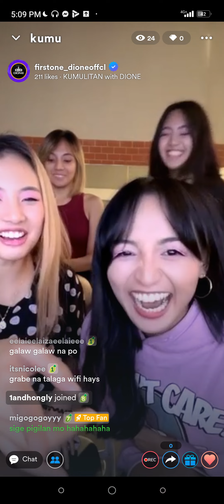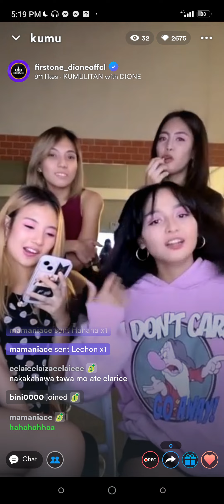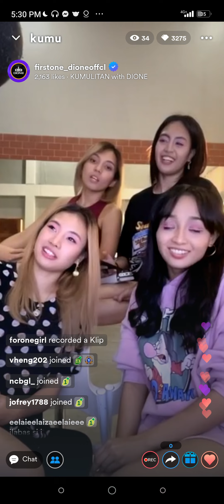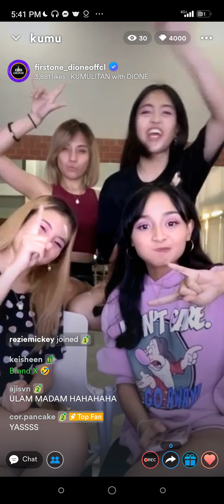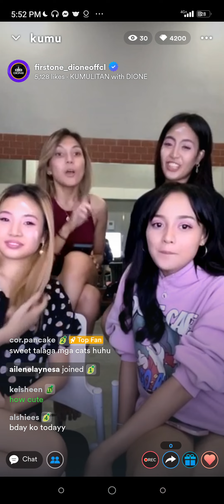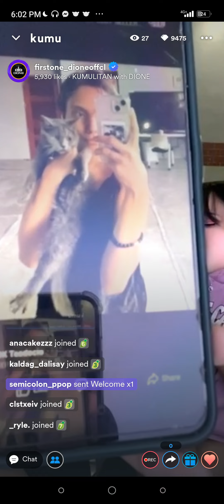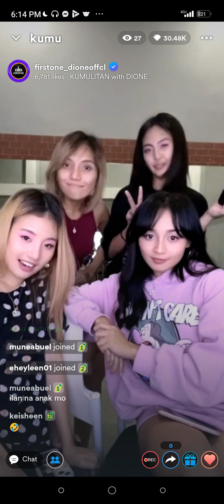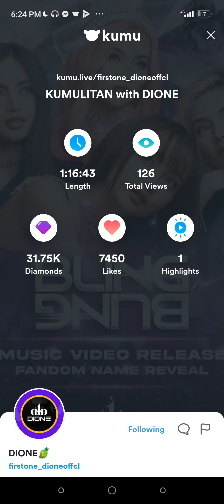DIONE KUMULITAN Live 9/22/2022